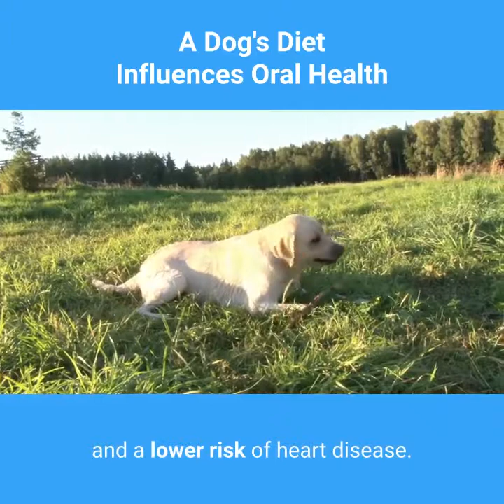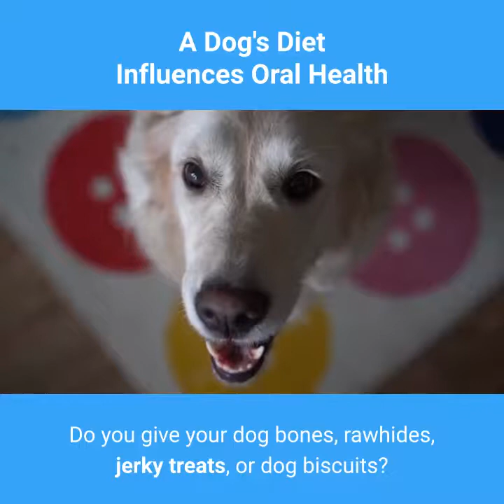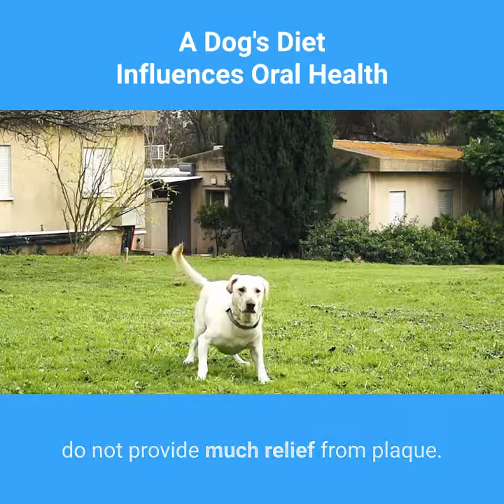A Dog's Diet Influences Oral Health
In this video you will know that it must best dog food for dental issues You must also purchase dog dental care products and best dog food for bad teeth In order to maintain vohc healthy mouth